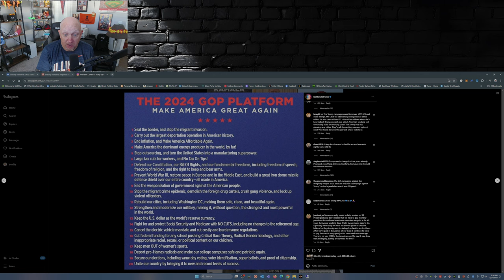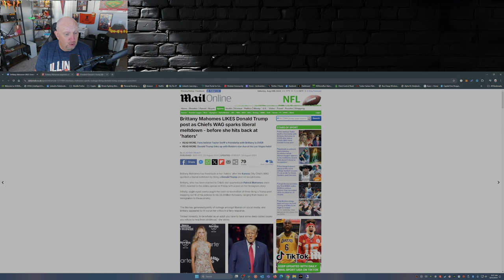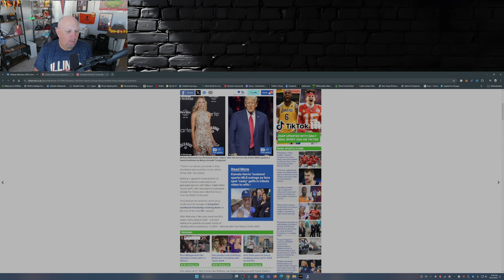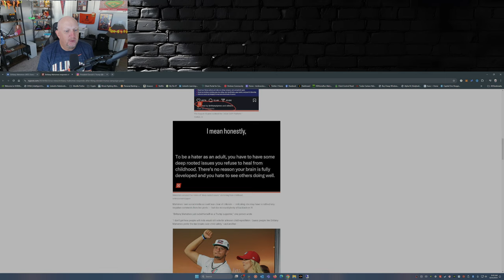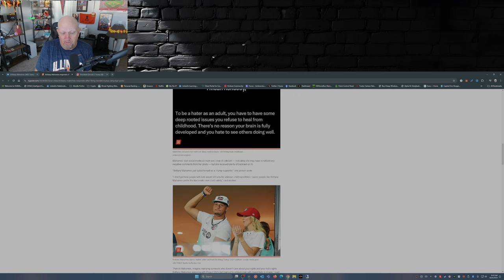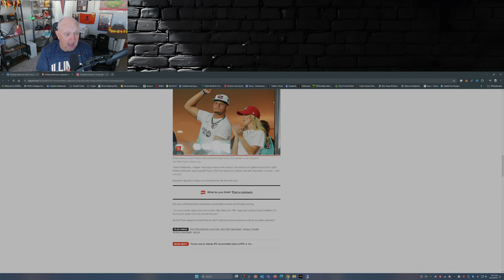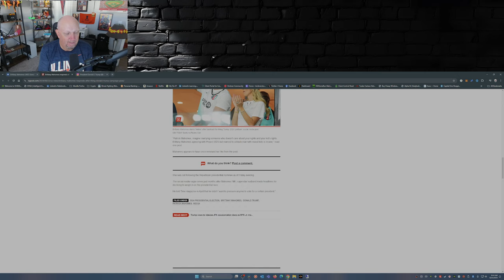Brittany Mahomes vs Woke Mob: The Trump Post Showdown